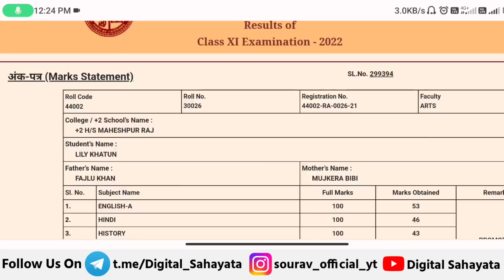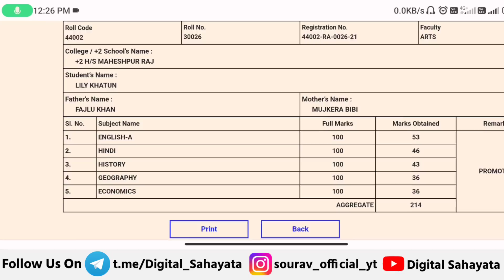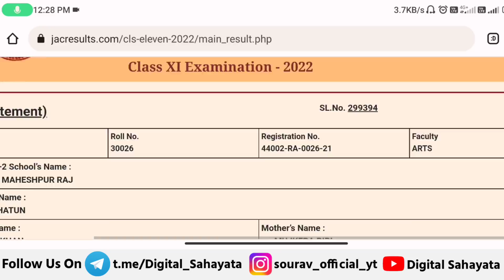jac 11th result 2023 | jac class 11th result 2023 | 11th result kab aayega 2023 | 11 result 2023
Topic Covered

11th ka result kab aayega 2023

jac board result 2023b

11 ka result kab aayega 2023

11th result 2023

jac 11th result kab aayega 2023